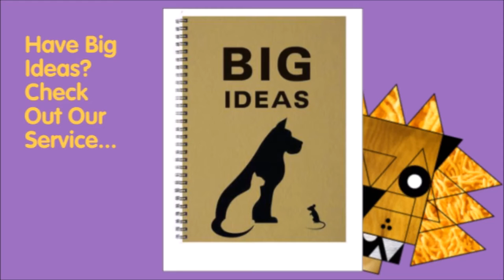Print Notebooks Singapore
Wondering how you can best compete in the modern marketplace (in Singapore)? Not sure how to effectively brand your business and expose potential clients to your product or company?Search no further. Printnotebook.com offers premium design and printing services for customized notebooks. Promote your business with effective and repeated impact using printed notebooks. Don’t just hand out a business card. Impress your customers with something that they can use and be reminded of your brand.  After a friendly meeting with a potential client, give him or her a specially designed note book as a token of your appreciation and that may help you to stand a better chance of closing a deal or be remembered when you do a follow-up call later. Be different, stand out from the crowd with printed notebooks!

Wondering how you can best compete in the modern marketplace (in Singapore)? Not sure how to effectively brand your business and expose potential clients to your product or company?Search no further. Printnotebook.com offers premium design and printing services for customized notebooks. Promote your business with effective and repeated impact using printed notebooks. Don’t just hand out a business card. Impress your customers with something that they can use and be reminded of your brand.  After a friendly meeting with a potential client, give him or her a specially designed note book as a token of your appreciation and that may help you to stand a better chance of closing a deal or be remembered when you do a follow-up call later. Be different, stand out from the crowd with printed notebooks!  A customized notebook is a memorable marketing tool. By creating a custom notebook, you are differentiating yourself from your competitors, and making sure that customers are being exposed to your brand and products each and every day.

How We Can Help You To Print Your Own Printed Notebook?  •Customize an attractive notebook cover•Add company logo, product and service information•Share your business story•Include contents that explain your business’ expertise•Include useful information/ inspirational quotes applicable to everyone•Custom-design and creative note-taking pages•Create promotional messages •Print small or big quantity